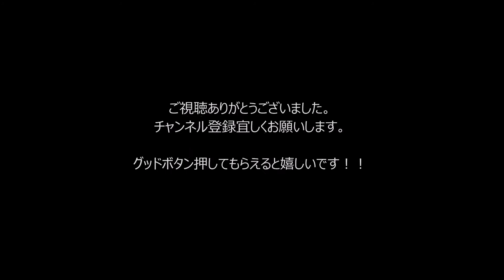【コーギー】どんな夢見てるかなー？ 2018 可愛いコーギー大集合！！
【コーギー】の愛くるしい表情と
短い脚で一生懸命走り回る姿！！

●【超仲良し】人間もボクたちみたいに仲良くしてね。【癒し】

●【スゴ技！！】お見事！＆痛めの失敗珍プレー？【神技！！】

●【癒し】仲良し動物大集合！2018　戯れあうチカラ加減がいいよねー！！

●【癒し】仲良し動物　2018　ホッコリ必至！！【可愛い】

◆引用元

チャンネル名 The Pet Collective

◆引用元

チャンネル名 Puppies Lover

◆引用元

チャンネル名Pet Fun club

◆音源引用元